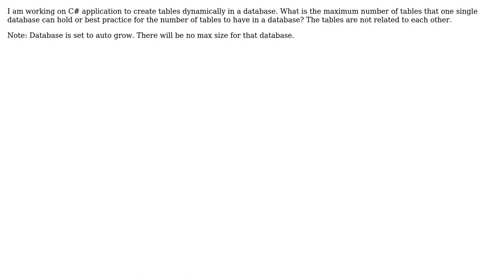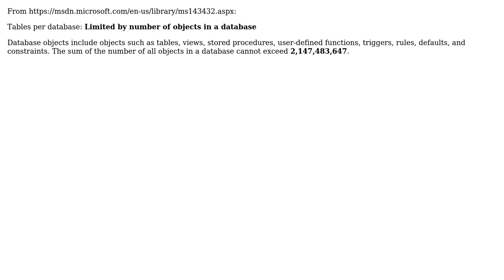How many tables can a single SQL Server 2012 database hold?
With thanks & praise to God, and with thanks to the many people who have made this project possible! You are responsible for your own actions.